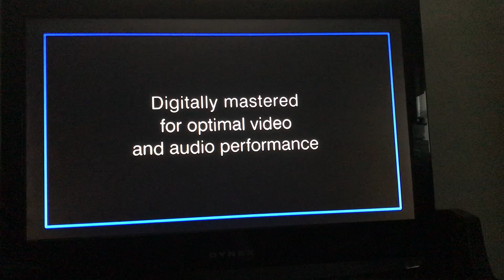Opening to Dudley Moore Santa Claus dvd 2000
Here’s a Christmas dvd opening for today
1.fbi warning
2.anchor bay entertainment logo
3.chase digital stereo logo
4.THX logo
That’s all and have a merry Christmas to all users. This is me signing off.